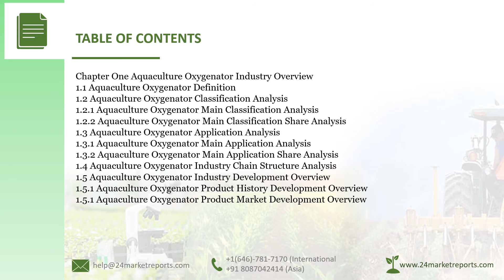Aquaculture Oxygenator Market Research Report 2021 2025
Get the Free Pdf format of report click the following

Aquaculture Oxygenator Report by Material, Application, and Geography Global Forecast to 2025 is a professional and comprehensive research report on the worlds major regional market conditions, focusing on the main regions (North America, Europe and Asia-Pacific) and the main countries (United States, Germany, United Kingdom, Japan, South Korea and China).